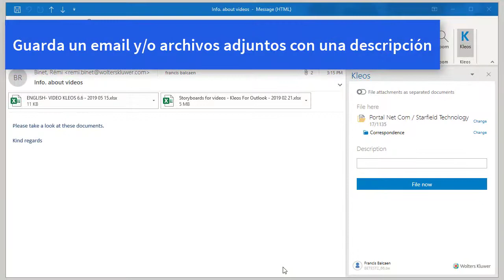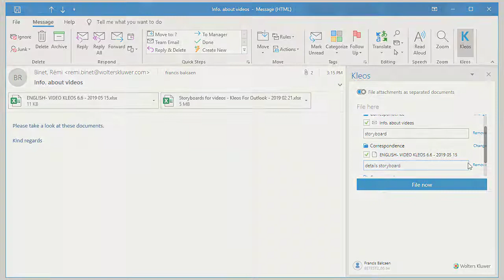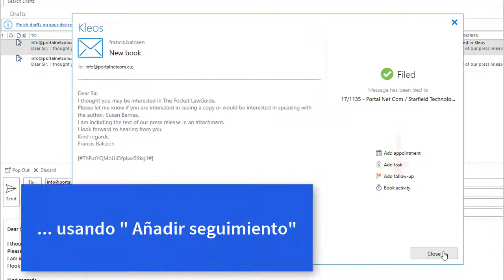Kleos para Outlook - Kleos 6.6 - ES